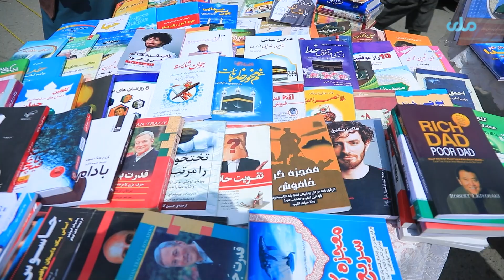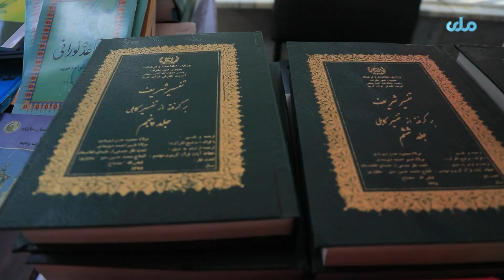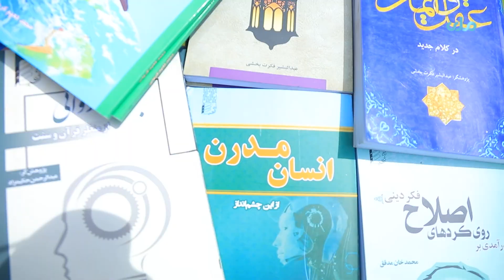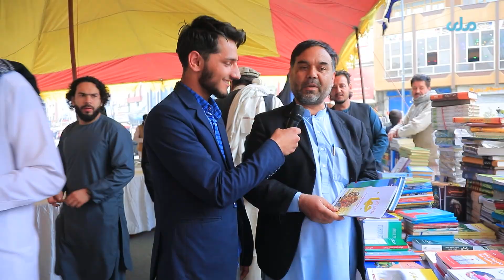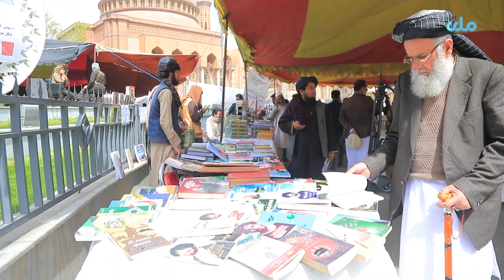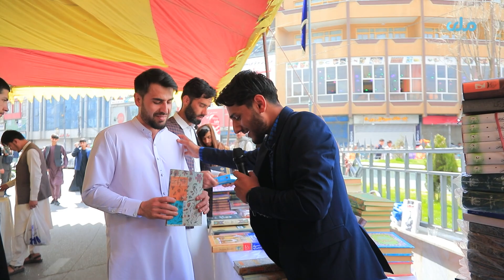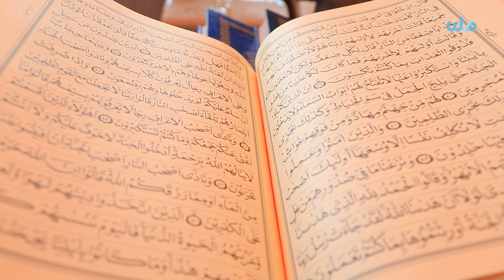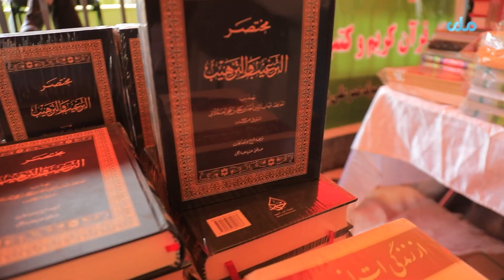نمایشگاه کتاب وقرآنکریم به استقبال از ماه مبارک رمضان